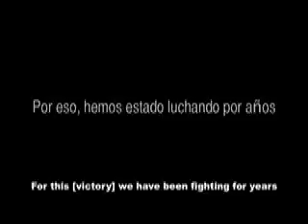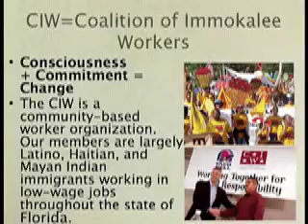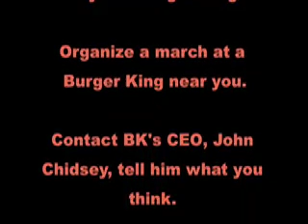Student Farmworker Alliance video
What is SFA and CIW?